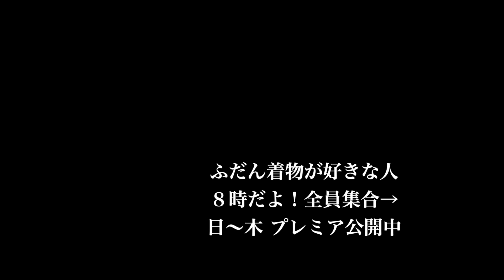久留米絣で木綿だらけコーデ。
11/12㈯こんにちは。

今日は、久留米絣で木綿だらけコーデになってます。

藤工房さんお仕立ても多めの日。

久留米絣は、矢羽根柄。

半幅帯は、いまさんの絵の手ぬぐい半幅帯。

もう、ズレる気がしないくらい、着物と帯が、くっついております。

糸りさんのシマシマ半衿が良い艶を出してます。

唯一木綿じゃないよ🤭💕

あ💦帯締めも正絹ね。

もたはんさんの日々紐、葡萄色。

足袋はゑびす足袋さんのオーダーネル足袋。

今日は、保多織の長襦袢と、久留米絣の相性を確認したくて、保多織の長襦袢着てるんですが。。。

柔らかく気持ちいい保多織と、柔らかく気持ちいい久留米絣な訳で。。。

どんどん眠くなってきてます💦

この組み合わせは、お出かけには向かないかもー💦

寝てしまうから💦

足さばきとかそんなことより、気持ち良すぎ問題だわ（笑）

それではー。